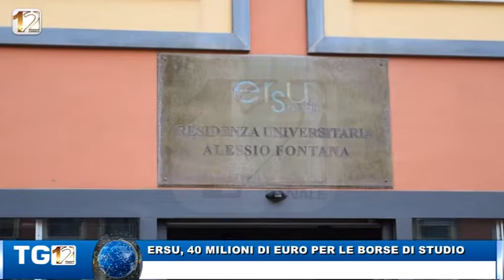ERSU, 40 MILIONI DI EURO PER LE BORSE DI STUDIO